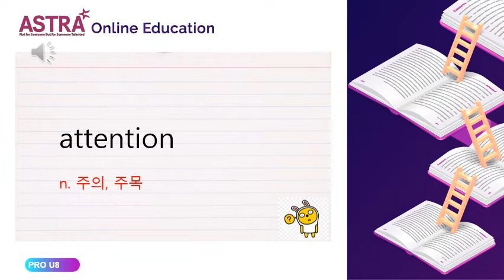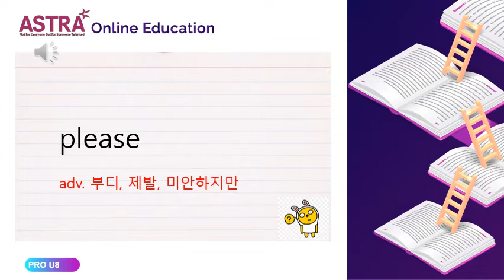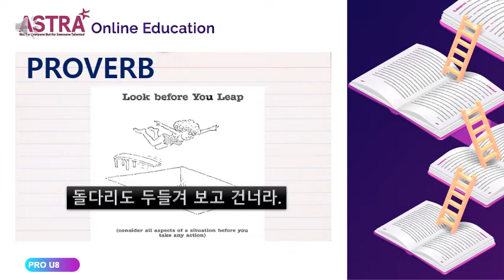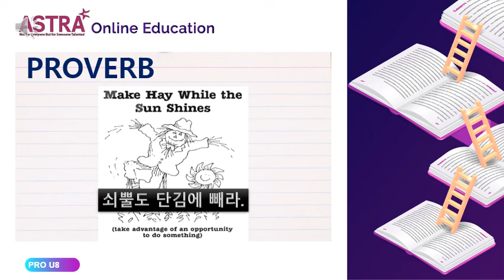PRO PROVO UNIT8